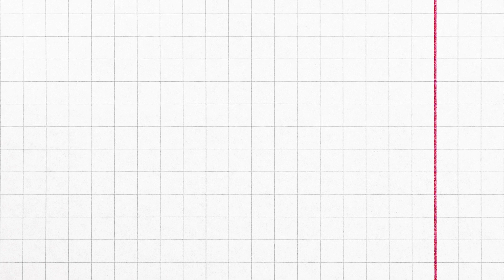Nirangal Moondru Trailer Reaction | Atharvaa | Sarath Kumar | Rahman | Karthick Naren | Ayngaran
Hey guys, here is our reaction to Nirangal Moondru Trailer  | Atharvaa | Sarath Kumar | Rahman | Karthick Naren | Ayngaran